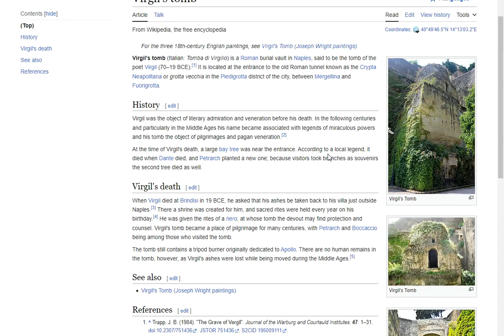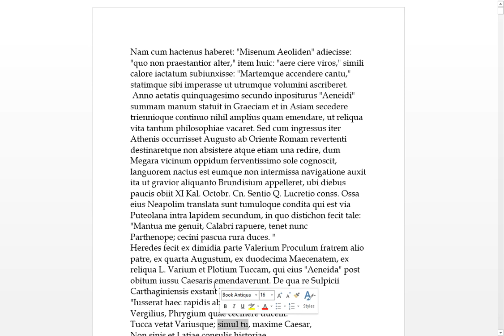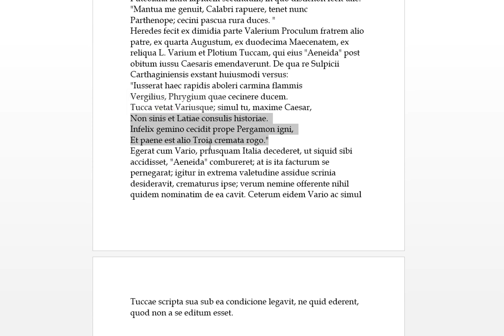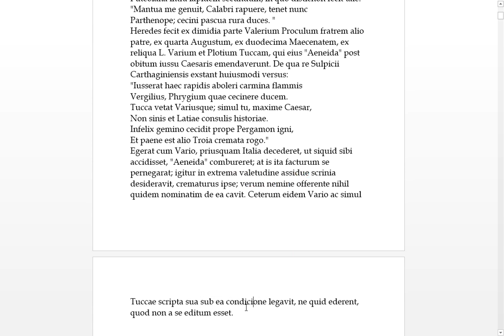Suetonius Virgil 4 Latin